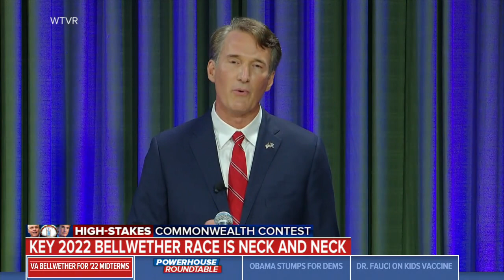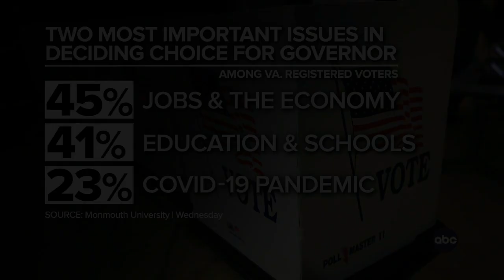‘This is the biggest race in America’: McAuliffe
Chief Washington Correspondent Jonathan Karl reports on the upcoming Virginia gubernatorial race on “This Week.”